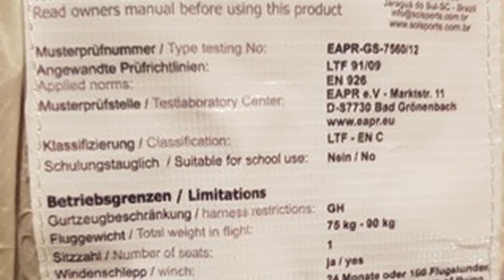Sol Synergy Five (2013) EN-C, 75-90 kg (used paraglider for sale)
Sol Synergy Five (2013) EN-C, 75-90 kg
Good condition. Last checked in Feb 2018 (see photo). About 10 short flights since. Custom colours. Still crispy. Video of the wing in action below: